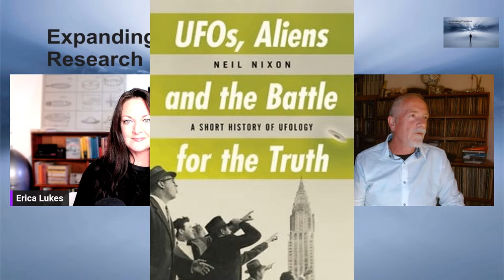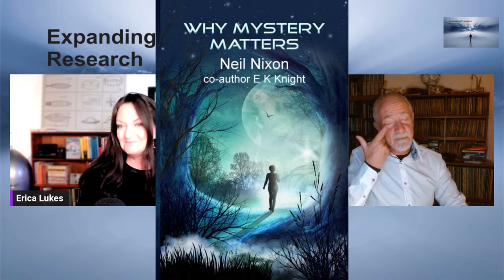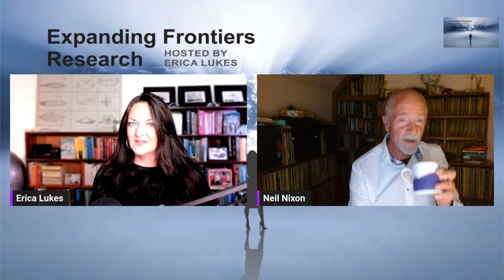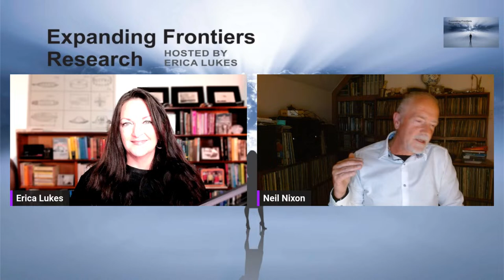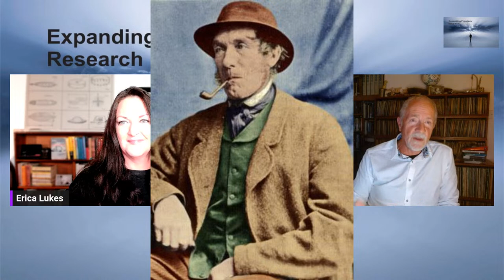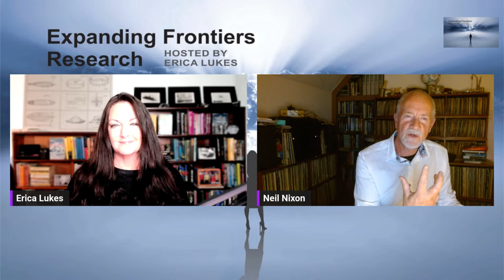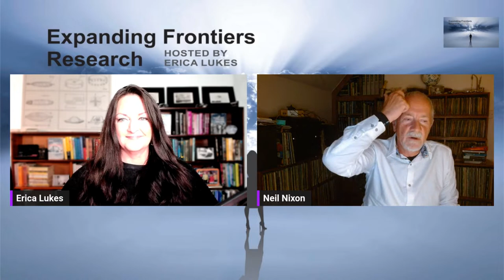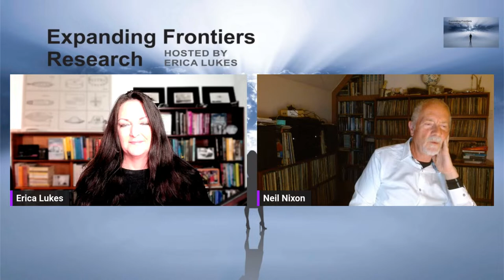Neil Nixon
Accomplished writer, consultant, and educator Neil Nixon joins us LIVE on this special Friday, July 14, at 4 pm Eastern/2 pm Mountain edition of Expanding Frontiers with Erica Lukes (please note the special time).

Neil has written and edited dozens of books on topics ranging from music and entertainment to the paranormal. He consults on corporate public relations and communications, conducts workshops on creative writing, and presents a regular radio show, Strange Fruit. Neil is available as a guest speaker, and previous titles of his talks include Getting a Break as a Writer; UFOs, Aliens and the Battle for Truth; and Beatles Myths and Legends, among others.